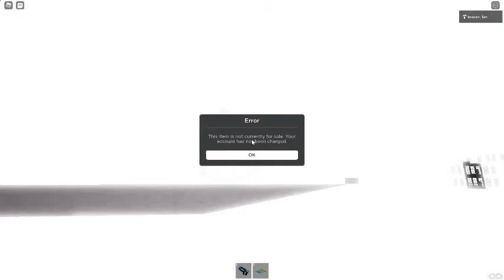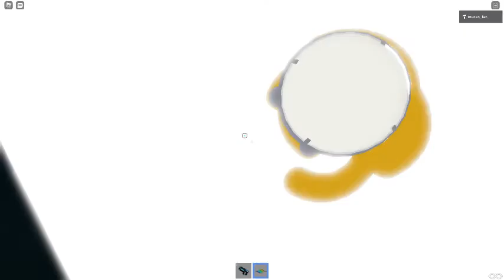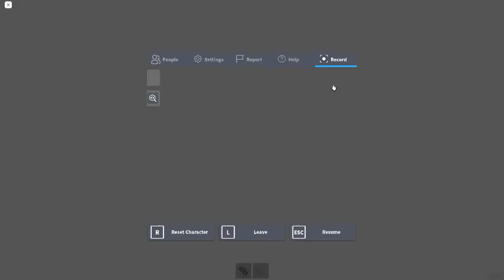Ceiling Fan 2293 In Toucan Fan's Haunted Fan Land